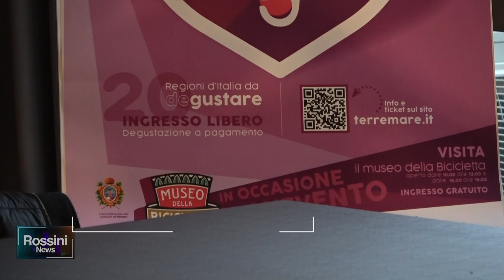IL 26 27 NOVEMBRE TERREMARE WINE FEST A PALAZZO GRADARI